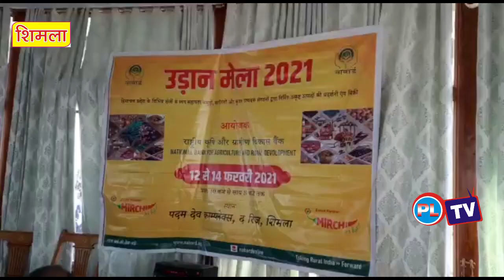तीन दिवसीय नाबार्ड का उड़ान मेला 12 से 14 फरवरी तक रिज मैदान पर